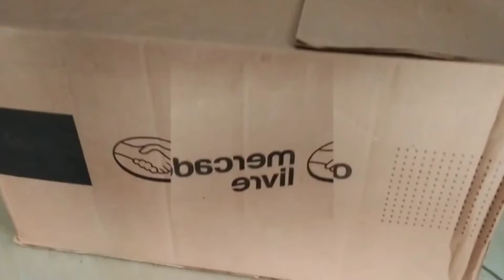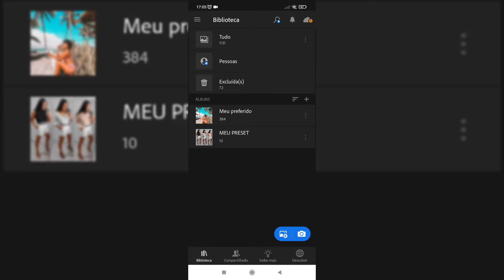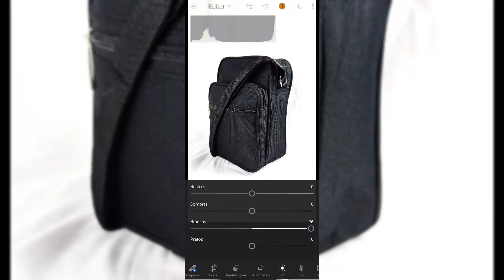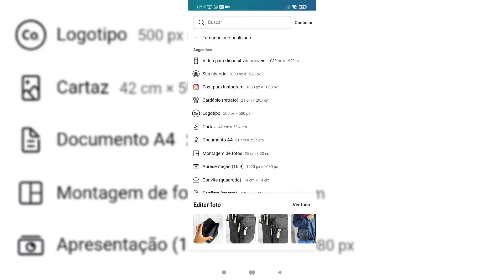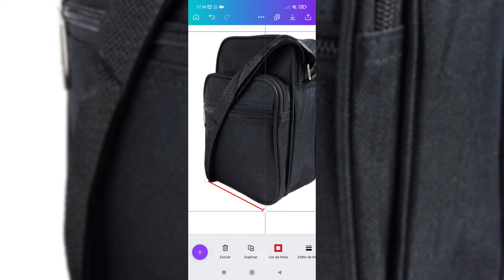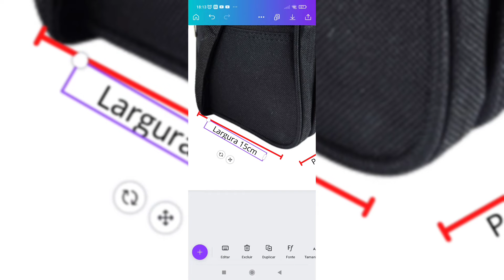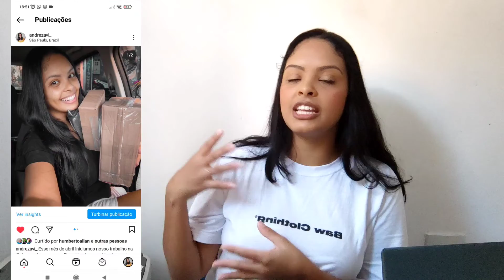APRENDA COMO DEIXAR FOTOS DE PRODUTOS COM FUNDO BRANCO NO MERCADO LIVRE atualizado 2023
Nesse vídeo mostro como você pode editar suas próprias fotos para anunciar no mercadolivre e na shopee . Tire suas fotos usando um celular de um modo simples e rápido.
APPS que eu isso
1° Lightroom
2° Canva

CELULAR

👇🏽ASSISTA TAMBÉM 👇🏽